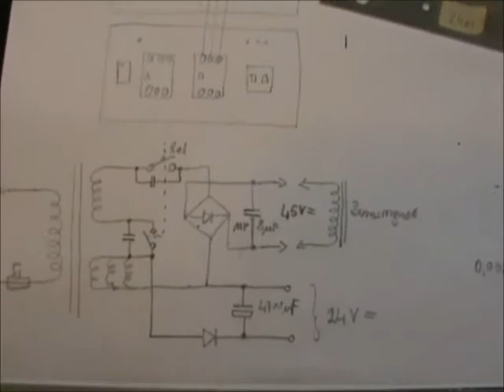Constructing an Elevator Part 12 of 14: ropes, first run, floorselector, cable wheel